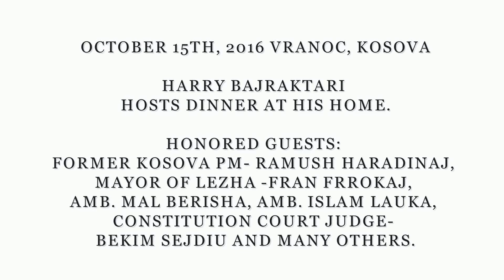Vranoc, Kosova - Harry Bajraktari Hosts dinner at his home. October 15th, 2016